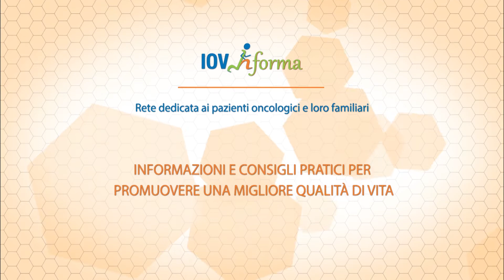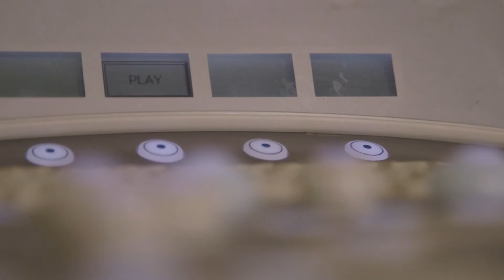Diagnostica clinico-strumentale delle mammelle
La diagnostica e la prevenzione dei tumori mammari mediante l'esame clinico-strumentale delle mammelle.